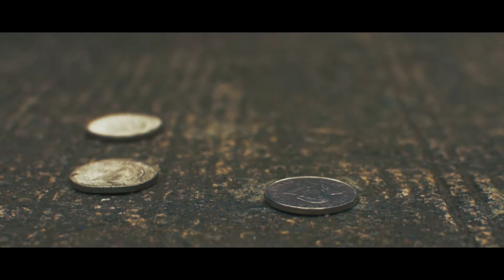Pulling Closer | A Gravity Special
A year starter invitational for our Youth Service "Gravity", together with my team "C4 Creative" we made this special video. To pull the youth closer to Christ and to draw them closer to the truth in the Lord.

 "For I know the plans I have for you,” declares the LORD, “plans to prosper you and not to harm you, plans to give you hope and a future. Then you will call on me and come and pray to me, and I will listen to you. You will seek me and find me when you seek me with all your heart."